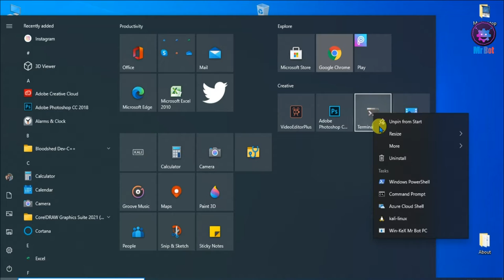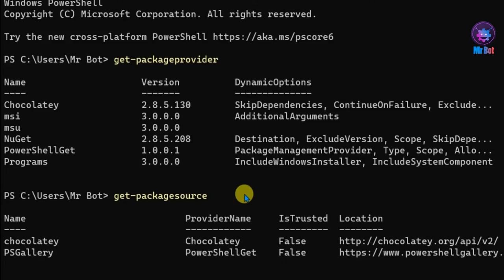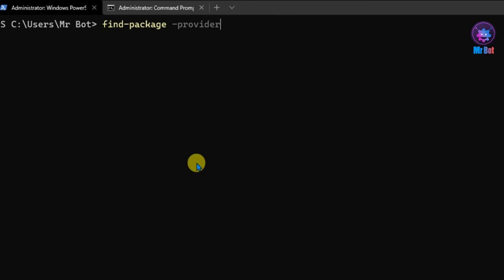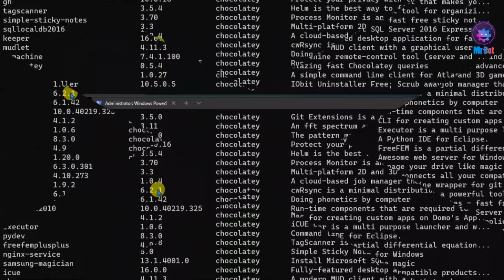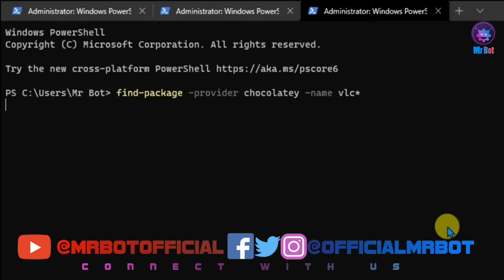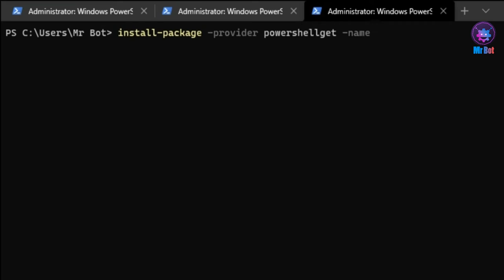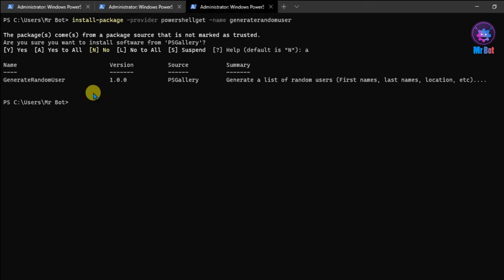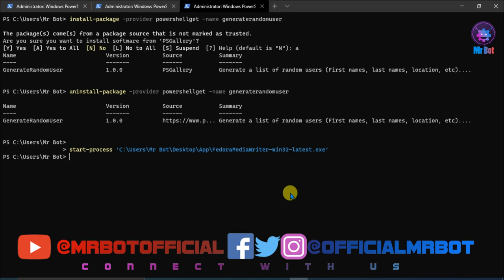Powershell Tutorial In Hindi 2021 | Learn Powershell | Powershell Commands For Beginners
Topics Cover In video : Your Queries:
1. How to use powershell in hindi full tutorial 2021 ?
2. Powershell commands for beginners 2021 ?
3. Learn powershell tutorial in Hindi ?
4. Latest Powershell tutorials 2021 ?
5. How to get package provider details in hindi ?
6. Powershell tutorials for students in hindi 2021 ?

Commands Given Below :
1. Get-packageprovider
2. Get-packagesource
3. Find-package -provider chocolatey
4. Find-package -provider powershellget
5. Find-package -provider chocolatey -name vlc
6. Find-package -provider chocolatey -name office*
7. Install-package -provider powershellget -name packagename
8. Uninstall-package -provider powershellget -name packagename
9. Start-process "path.exe"